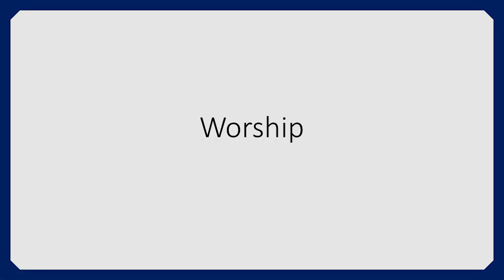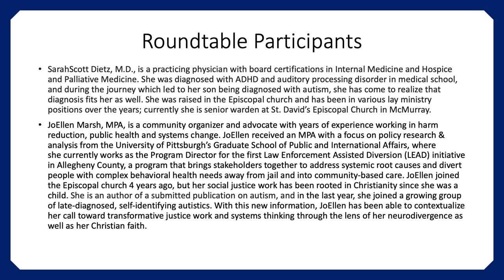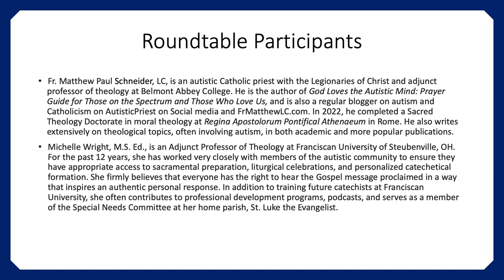Autistic Floursing and the Church 04